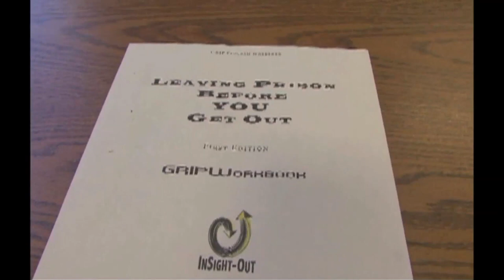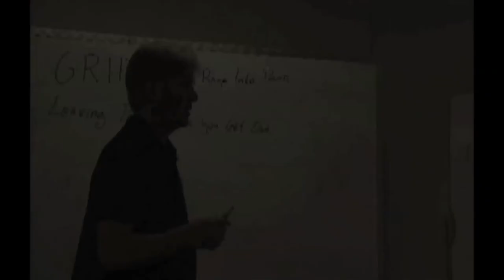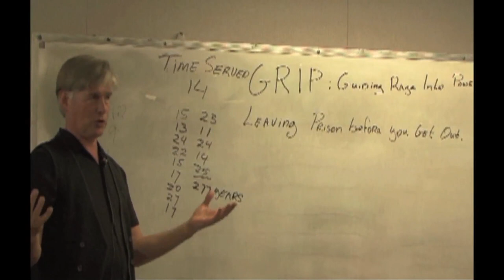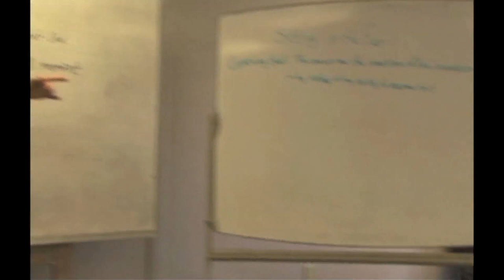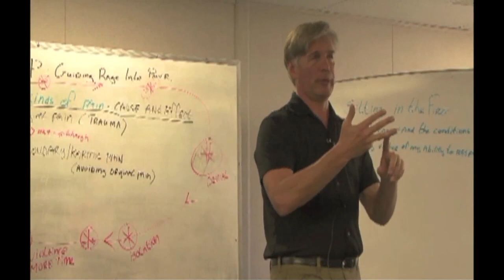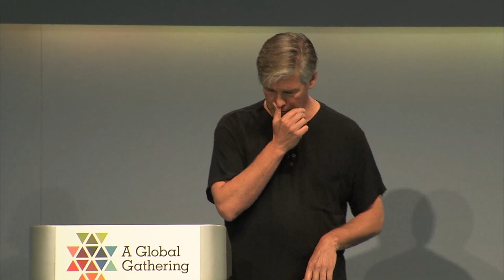Accountability and Compassion: Mindfulness at San Quentin - Global Gathering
Jacques Verduin, founder of Insight Out, shares a film depicting this powerful in-prison rehabilitation program in San Quentin and challenges us to rethink our view of crime as "inarticulate pleas for help" and start dealing with the wounds at the root of violence and suffering.